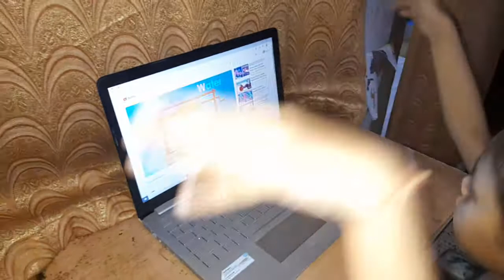Video of baby liza was laptop learning abcd in youtube 👩‍💻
Baby Liza studying ABCD on computer laptop.